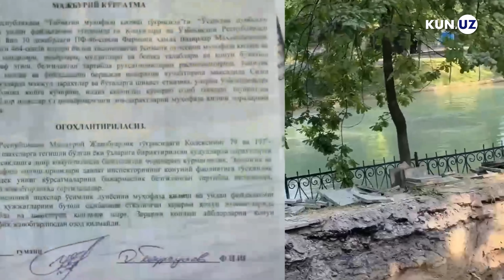Qazib tashlangan Toshkent, ildizidan chopilgan daraxtlar – poytaxtning bu holati qachon o‘nglanadi?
O‘tgan qishda poytaxt Toshkentdagi elektr uzatish bilan bog‘liq muammolar ortidan shaharni uzluksiz elektr bilan ta’minlash masalasi yuzaga chiqdi. Shundan so‘ng bir necha oyki, Toshkentning istalgan qismida “Hududiy elektr tarmoqlari” AJ tomonidan elektr kabellari yotqizish uchun ko‘chalar qazilayotganiga guvoh bo‘lyapmiz. Kun.uz'ga kelgan murojaatda Yashnobod tumanidagi 2 oydan beri sekinlashib qolgan xuddi shunday qazish ishlari natijasida hududdagi daraxt ildizlariga ziyon yetkazilayotganidan xavotir bildirilgan.